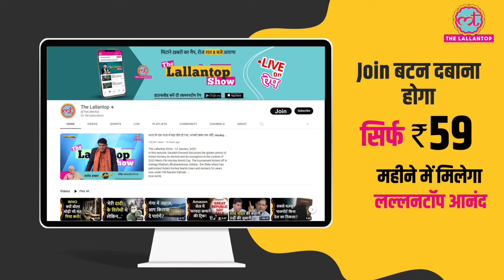Sanjiv Goenka Kl Rahul Viral Video पर LSG coach बोले...! SRHvsLSG| IPL 2024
Sanjiv Goenka and Kl Rahul viral video. Talks are continuously going around this video. and fans are still curious to know about Kl Rahul's position in the team. Though, the franchise confirmed that Rahul will captain the team in the remaining matches. and now, team's assistant coach Lance Klusner has said the same. and he also talked about that viral conversation. He said, Certainly there has been no discussion around captaincy. I don't see any problem in a heated discussion between two cricket lovers. It's like a storm in a teacup.